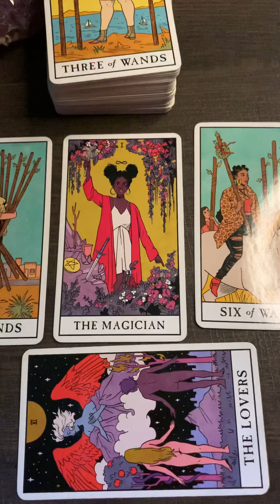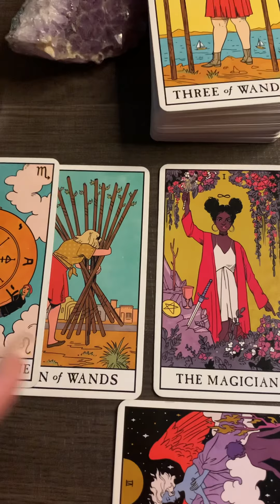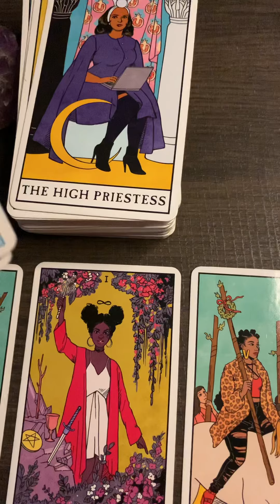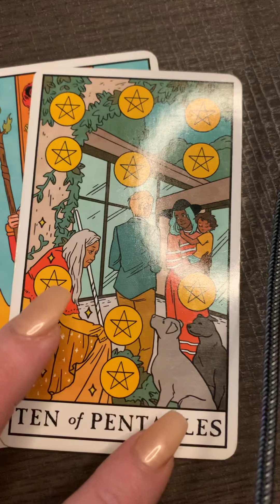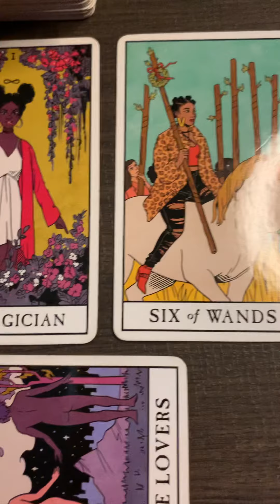Personal reading for “Wolf”